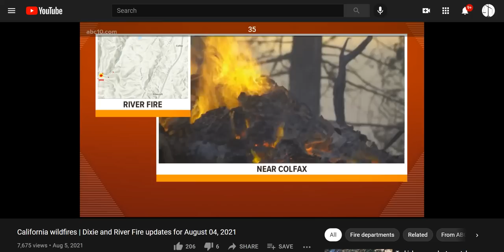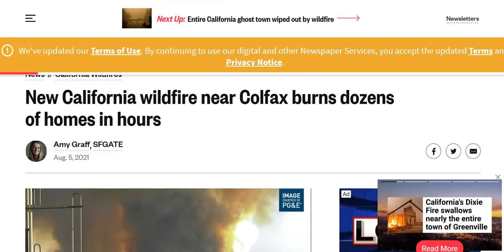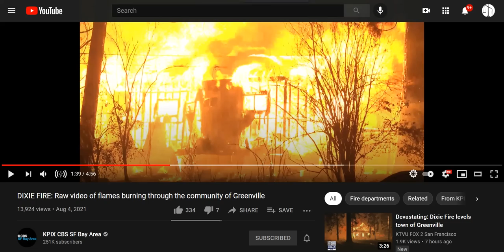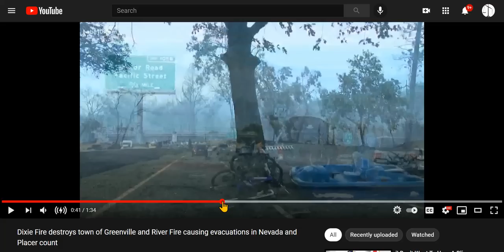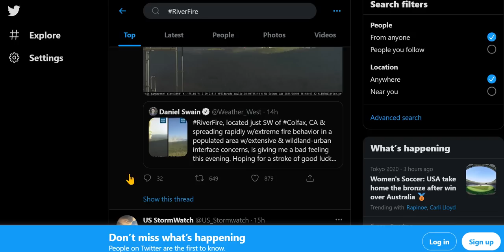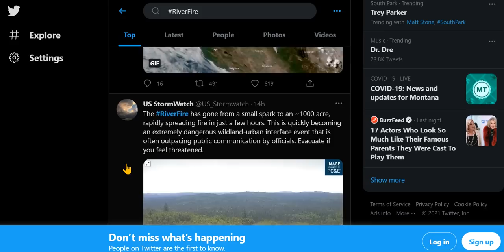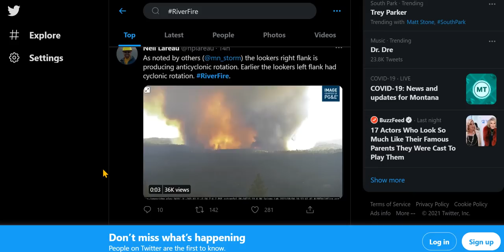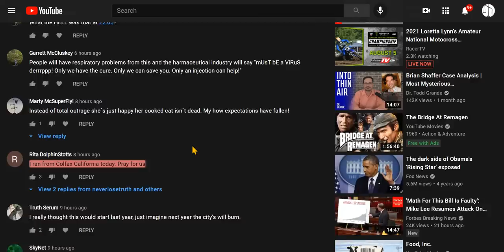CA Wildfires: New Fire Colfax, Dozens Of Homes Destroyed, Town Of Greenville Destroyed By Dixie Fire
I didn't know about the Colfax fire until I read a comment from a viewer this morning, "I ran from Colfax. Pray for us."